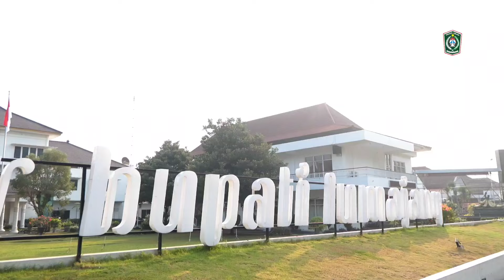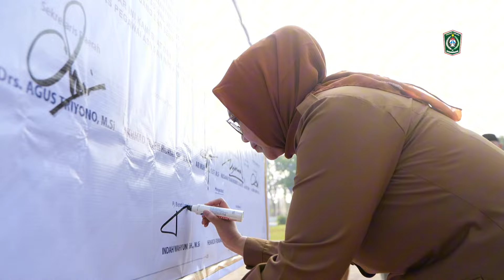PIMPIN APEL BESAR! PJ. BUPATI LUMAJANG INGATKAN ASN JAGA NETRALITAS MASA PILKADA 2024